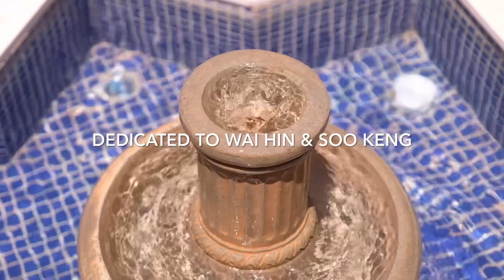Ariel Ramirez - Balada para Martin Fierro — Hong Tee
"一杯咖啡，足以支持一名音乐家持续录制演奏视频，扩展频道，推广好音乐！"

Video : Camera (See Sew Hong)
Filmed at Villa Candela, Benahavis, Spain on the 9/6/2023
Guitar (audio): Rohan Lowe (2014)

Hong Tee is guitar lecturer at the Institute of Music @ UCSI University, KL. She is currently teaching at the Sunway Conservatoire of Music.